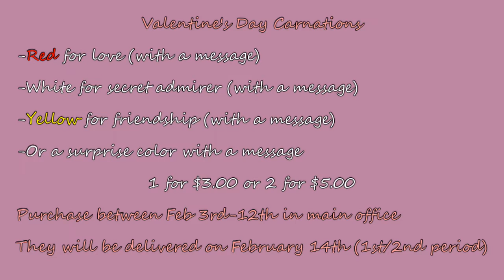PNN - Friday, January 31, 2020- Smiths Station High School